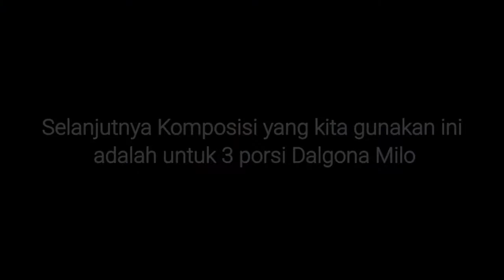CARA MEMBUAT DALGONA MILO | Ternyata harus pakai ini??? | COOKING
Assalamu 'alaikum sahabat DEVARA CHANNEL.

Kali ini kita membuat konten berbeda dari sebelumnya. Tapi tetap asik dan seru koq yaitu mengenai minuman kekinian yang lagi hits dan viral saat ini yaitu "Dalgona Milo". Cara dan bahannya gampang koq serta mudah dicoba.

Silahkan mencoba di rumah masing-masing ya.